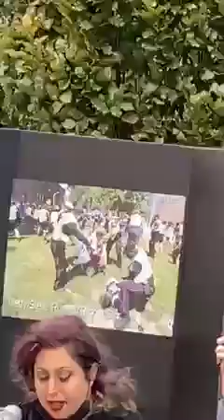"Drop the Charges" Press Conference Outside John Tory's Condo